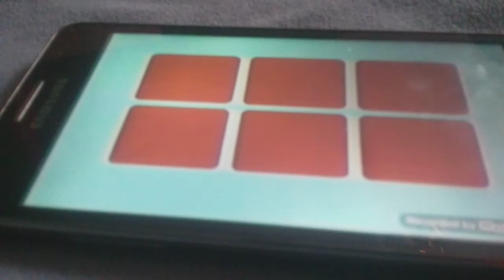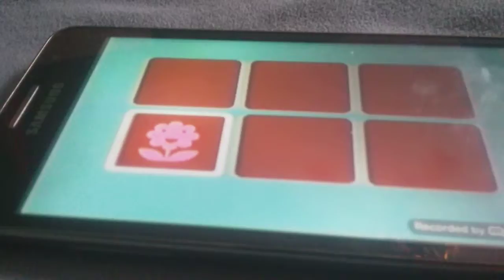Pbs kids pink flowers